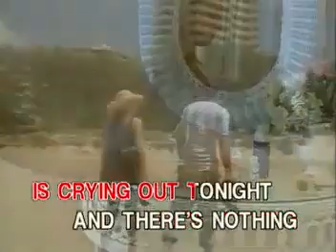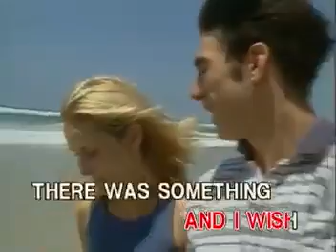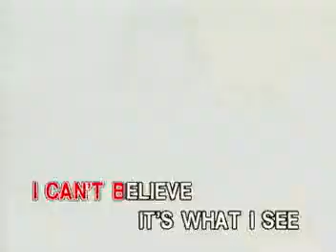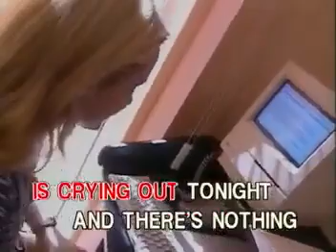9. GIRL IN THE MIRROR : Britney Spears